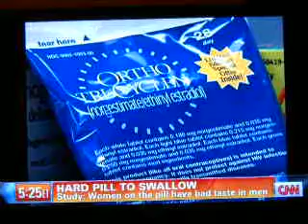Study Women on the pill have bad taste in men